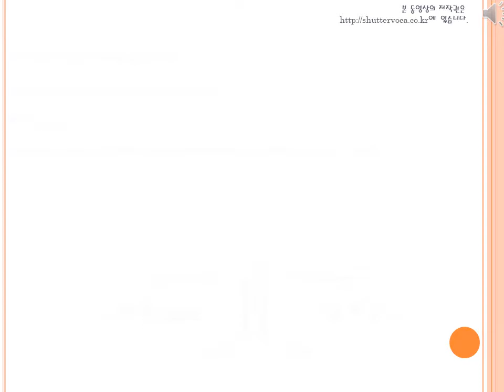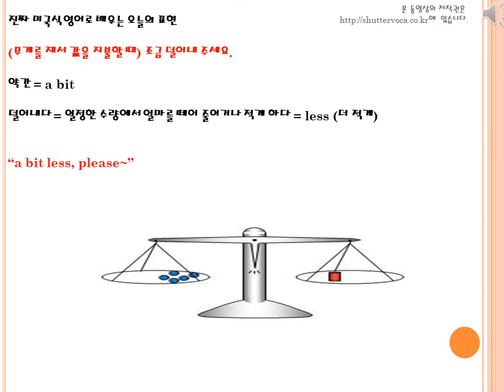진짜 미국식 영어 표현 - a bit less, please~ [voca 1004]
진미영 오늘의 표현
조금 덜어내 주세요~
a bit less, please~